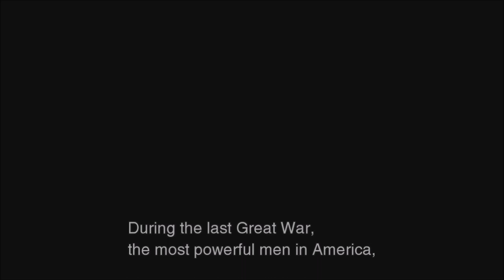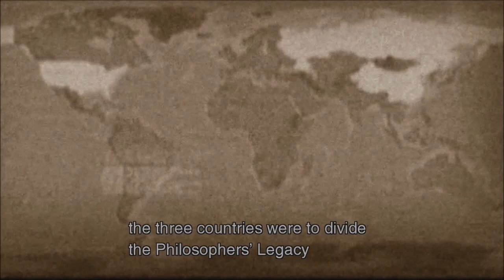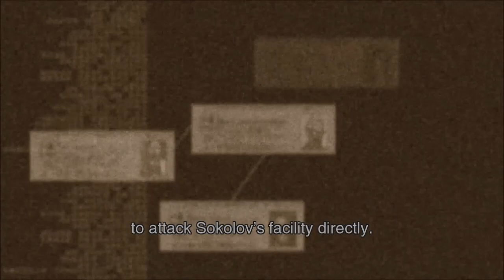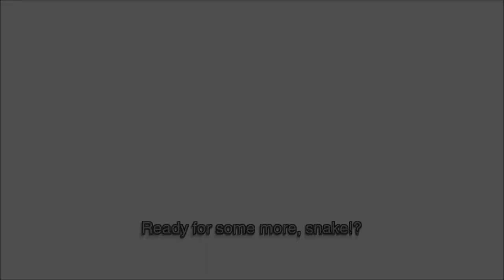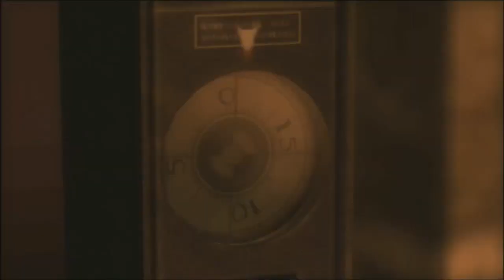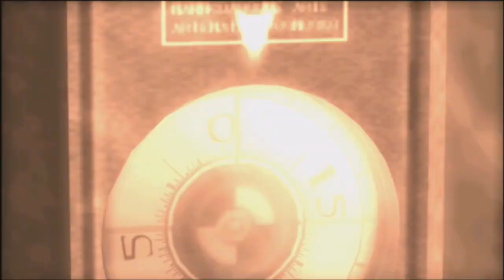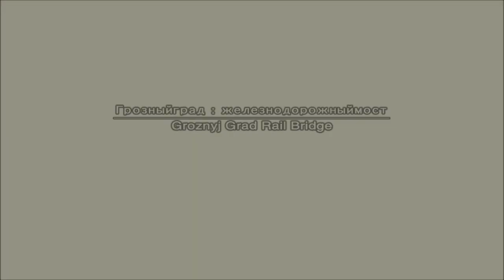SCWRM Plays Metal Gear Solid 3: Snake Eater Part 18 - Seviper vs. Electrivire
Destroying the machine that Volgin wants to use for his ends should be as easy as planting some C3 explosives over the coolant stations scattered through the base. Unfortunately, Snake's cover is busted once again and has to finally confront 1v1 the soviet general and his lightning powers before he can even think to escape.

Metal Gear Solid 3: Snake Eater is played by Pedro.